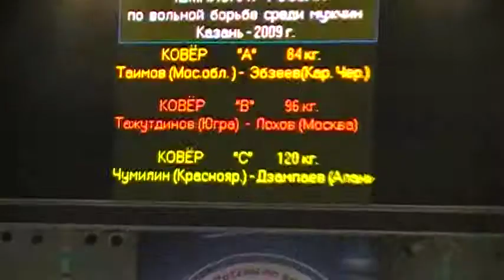120 kg r1 Chumilin vs Dzampaev